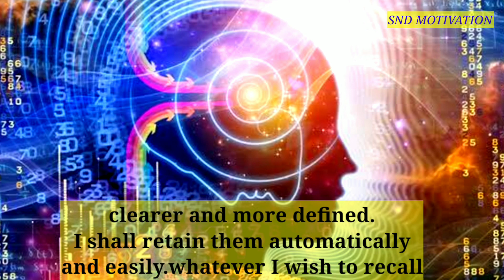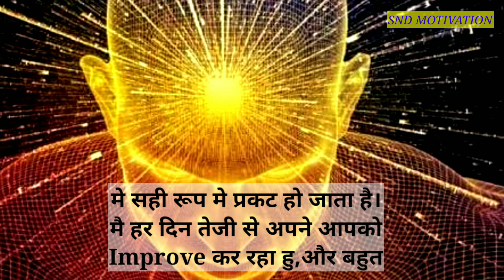How To Improve Your Memory Power। अपने Memory शक्ति को कैसे बढ़ाएं।।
Welcome To My SND MOTIVATION Channel